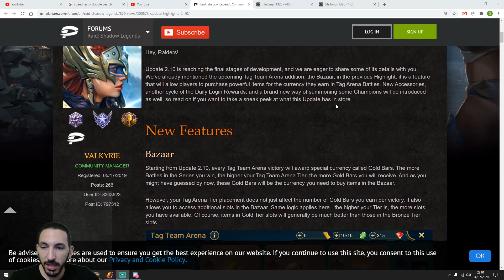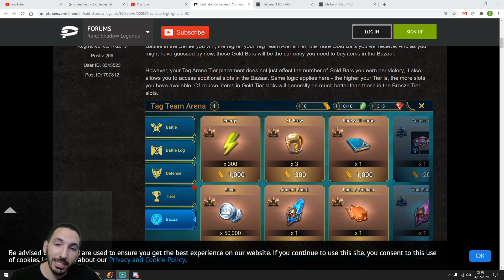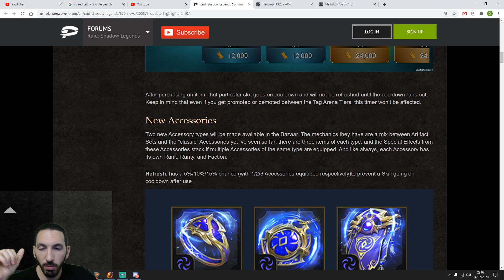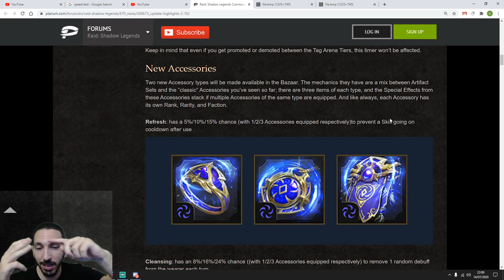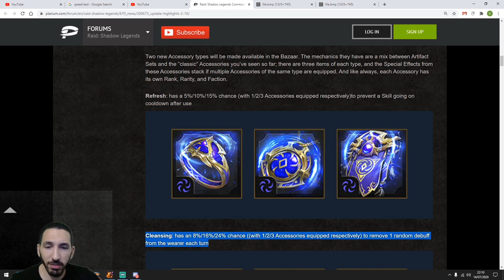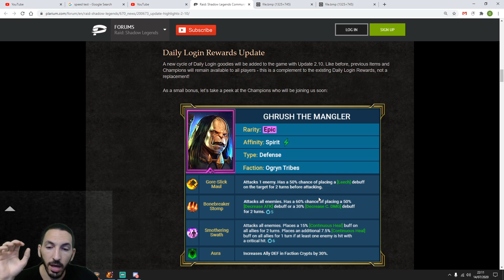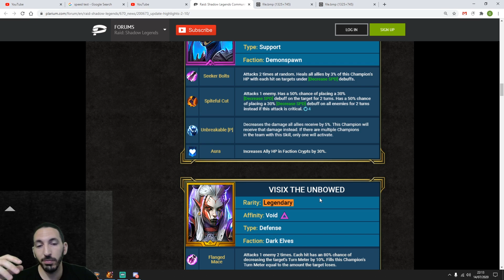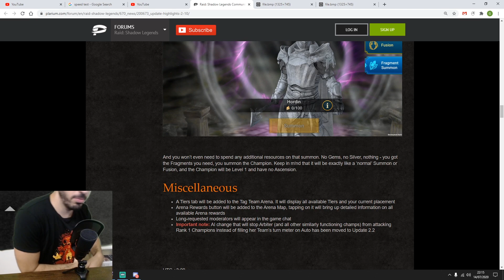Patch 2.10 Breakdown & GIVEAWAY GEMS + Account Takeover | RAID SHADOW LEGENDS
💻▼ Play Raid: Shadow Legends on PC through Bluestacks!▼💻